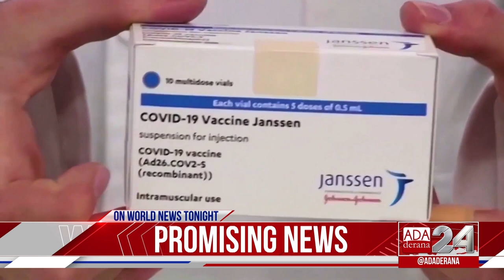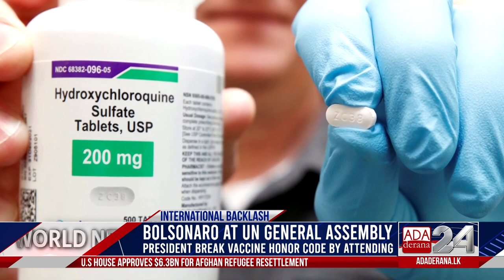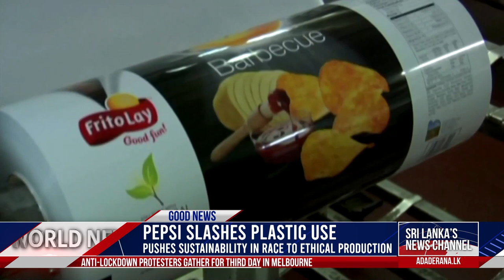Ada Derana World News Tonight | 22nd September 2021